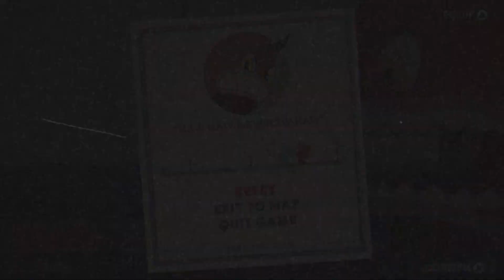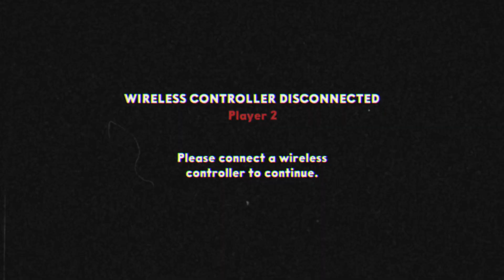Cuphead pt 13